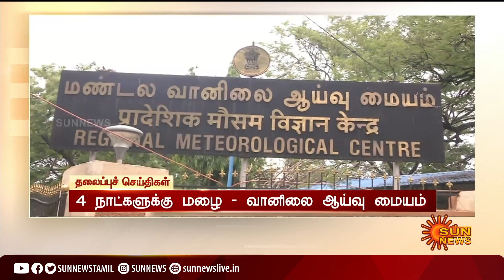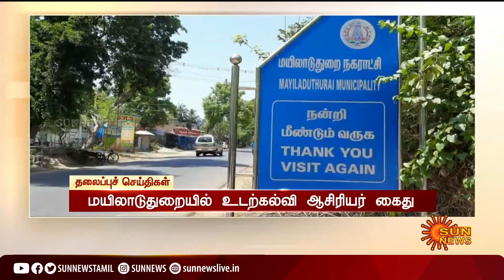காலை 6 மணி தலைப்புச் செய்திகள்! | HeadLines | 06 AM | 08-06-2021 | Sun News